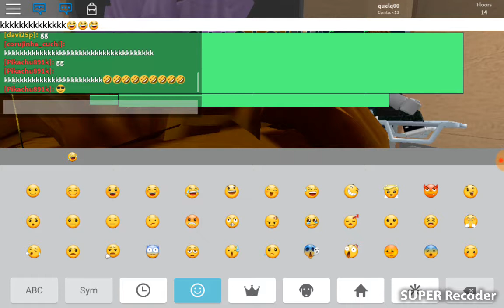Eu jogando roblox